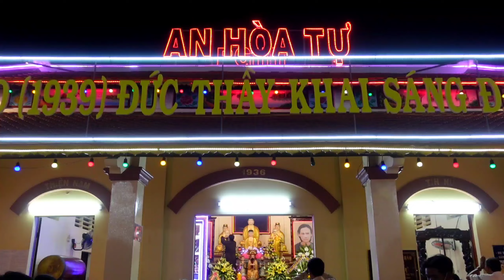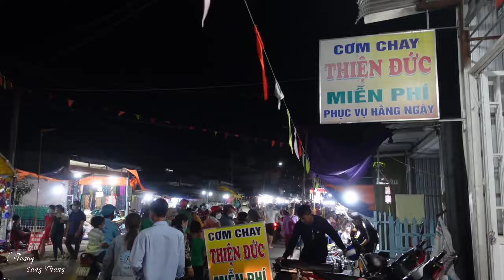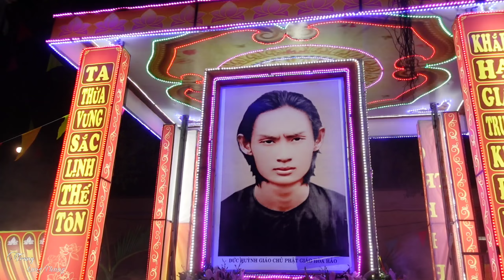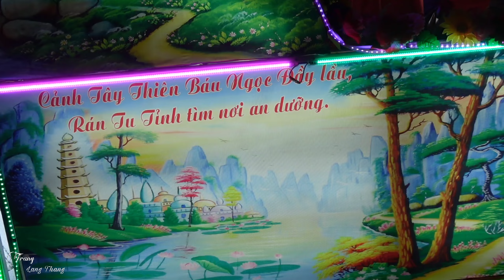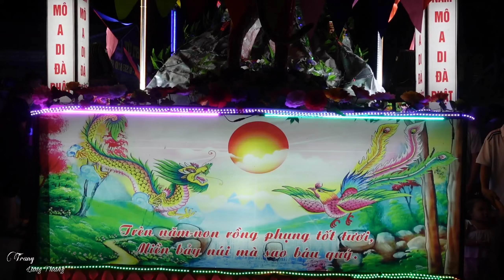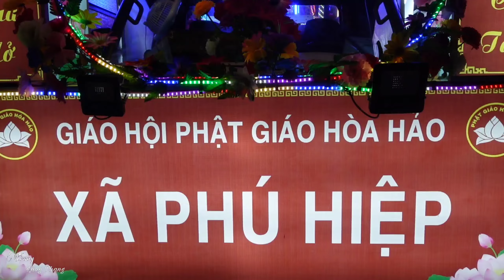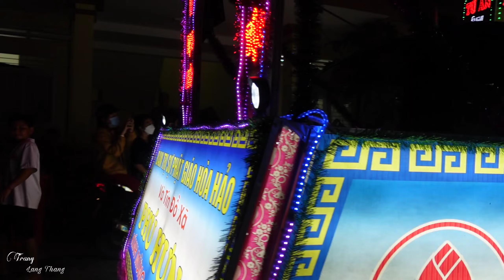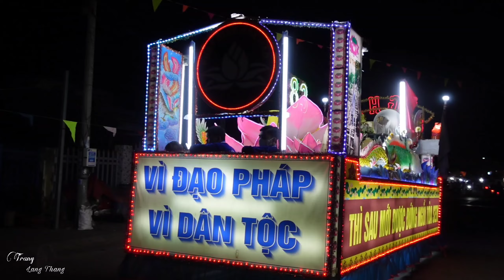PGHH - Đại lễ 18/5/2022 tối 16-5 AL đông kín khách thập phương và đồng đạo trở về An Hòa Tự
Không khí Đại lễ 18/5/2022 PGHH tối 16-5 AL đông kín khách thập phương và đồng đạo trở về